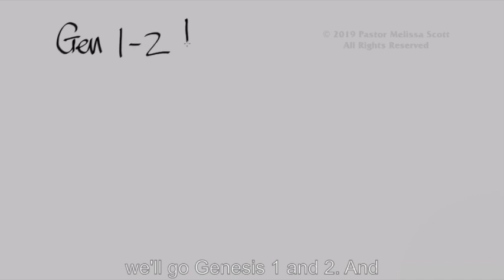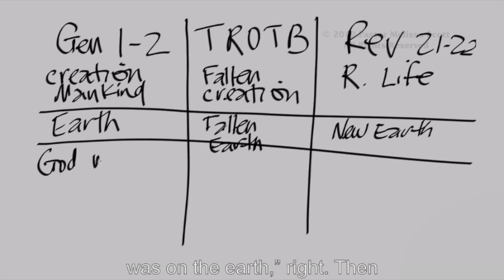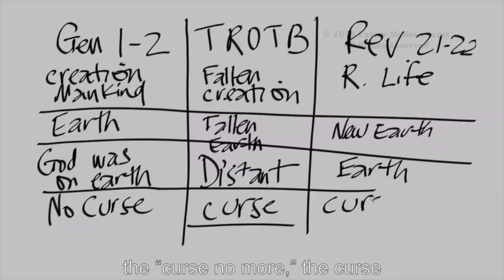Pastor Melissa Scott - Picture of Heaven Short Version 28 mins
Religious - Describing Heaven